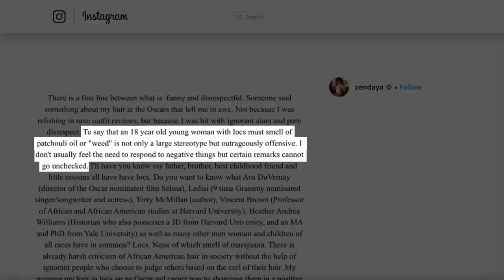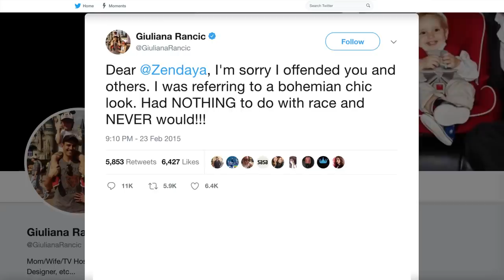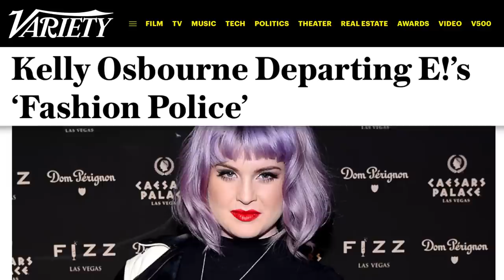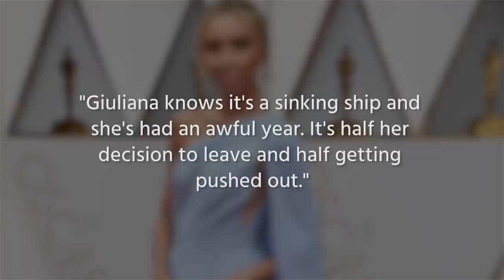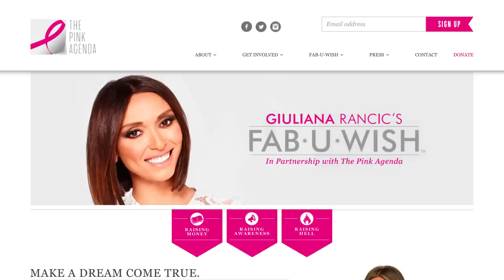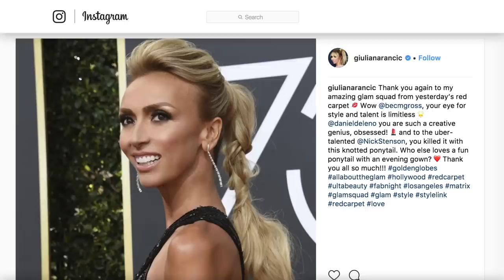What Really Happened To Giuliana Rancic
Giuliana Rancic used to be all over every red carpet event on E!, but her appearances on the network seemed to be more infrequent in recent years. This has led many to wonder what happened to the once-prominent celebrity correspondent and entertainment anchor.

The truth is that there is more than one reason why she hasn’t been appearing as much. Rancic made a controversial joke about one star after the 2015 Academy Awards that led one of her co-hosts to quit just a few days later, but she has also had various health issues and is pursuing other interests. Let’s take a look at what really happened to Giuliana Rancic.

Scandal | 0:00
Departure rumors | 2:33
Health struggles | 3:26
Other opportunities | 4:16
Chicago girl | 4:43